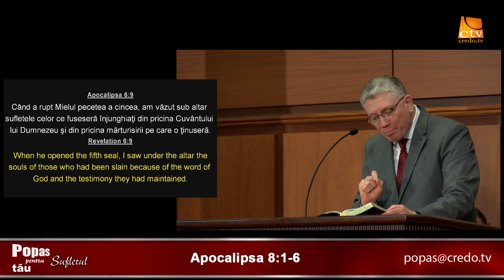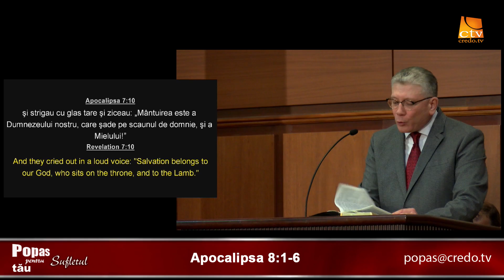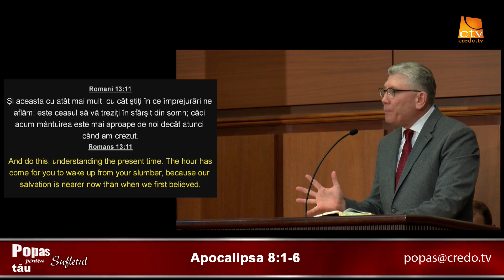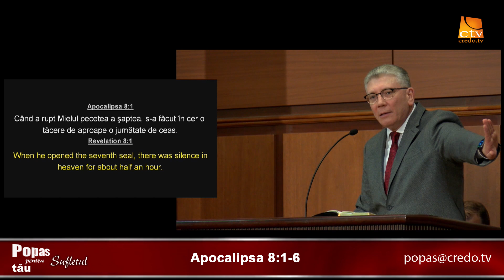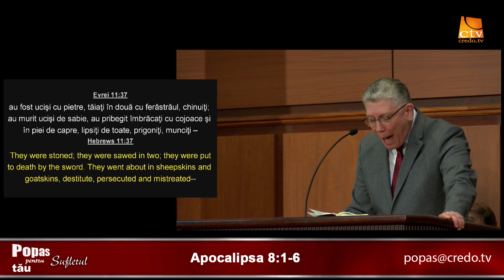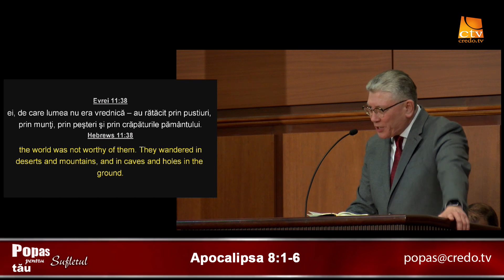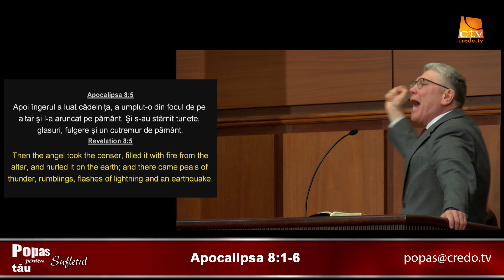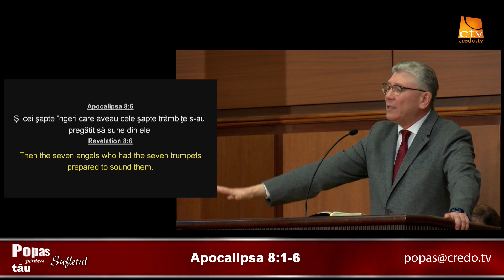Popas Pentru Sufletul Tău - Apocalipsa 8:1-6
Prezinta pastor CRISTIAN IONESCU